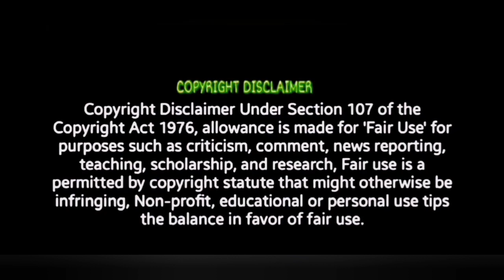Kanguva Title Announcement REACTION!! Suriya Siva Devi Sri Prasad Studio Green UV C B T